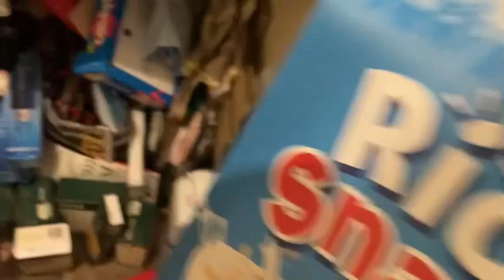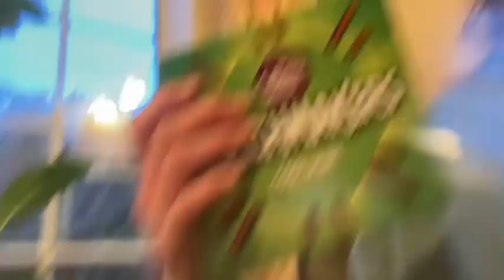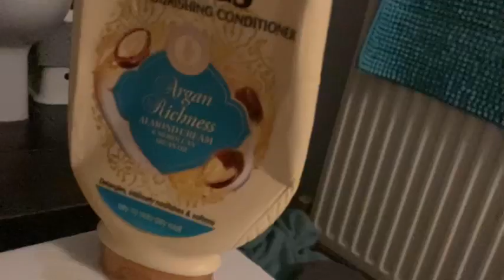Christmas Eve vlog 2023! | Taylor French💜